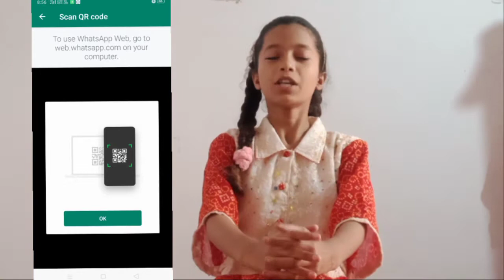HACKER 👨🏻‍💻को मोबाइल हैक करना हुआ आसान? NEW UPDATE || Hacker mobile hacking made easy ?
HACKER 👨🏻‍💻को मोबाइल हैक करना हुआ आसान? || Hacker mobile hacking made easy ?

Video about
highlighter:-

 Why Whatsapp new 🆕 option is Dangerous?

Why WhatsApp's new option is beneficial for Hacker?

how hackers hack our whatsapp with new option of whatsapp

 How hackers take all  information from our WhatsApp with the  new option of WhatsApp

In Hindi

क्यों व्हाट्सएप का नया ऑप्शन खतरनाक है?

हैकर के लिए  whatsapp का नया ऑप्शन क्यू फायदेमंद है?

कैसे हैकर व्हाट्सएप के नए ऑप्शन से हमारे व्हाट्सएप से सारी इनफार्मेशन ले लेते हैं?

कैसे हैकर व्हाट्सएप के नए ऑप्शन से हमारे व्हाट्सएप से सारी इनफार्मेशन को हैक  कर लेते हैं|

Hello friends ZIT Champions me ap ka swagat hai apko har teen din baad one knowledge wali video milti rahe gi .  is channel ko 3 sisters chalati hain ZOYA ,TATHEER INSIA  chahti Hain Ki taki Garib log ki  padhaai mein madad kar sake.  yah bacchiyan AMU mein padhti hain.  in bacchiyon ka hosla badhane ke liye MERE IS CHOTE SE  channel ZIT CHAMPIONS ko subscribe karen aur agr MERI YE  video acchi lage to like karen aur apne friends ko share karen taki sab logon ko knowledge hasil ho SAKE translates to friends.  Or ye bachiya parahi ki video batati hai
ABOUT THIS
ZIT CHAMPION
SCIENCE FACTS
FACTS
ANIMAL FACT
GENERAL KNOWLEDGE
FOODS,
TECH,
TECHNICAL BATE
SCIENCE AND TECHNOLOGY
THANKS TO ALL WATCHING MY VIDEO